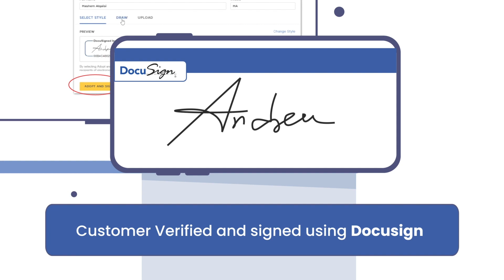DocuSign Integration with SAP Business One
Simplified Sales Order Integration: Just a Few Clicks with DocuSign.